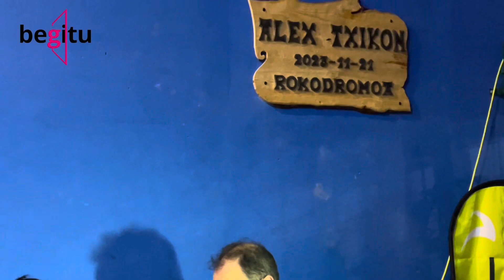‘Alex Txikon’ rokodromo barria zabaldu da Lemoan